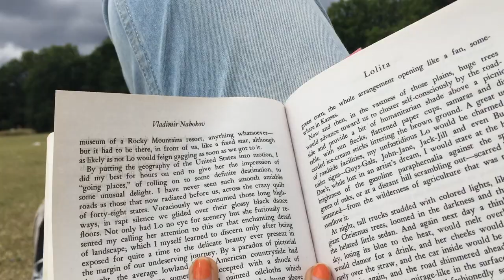Hyde Park in 138 seconds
Here is London's beautiful Hyde Park filmed by my IPhone 6 camera.

Staring: Lulu the dog & briefly my finger.